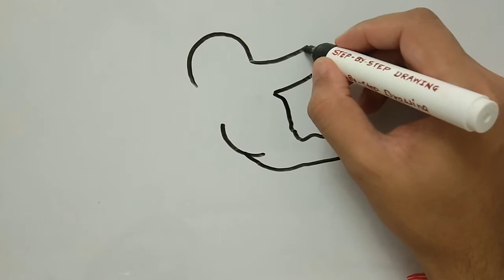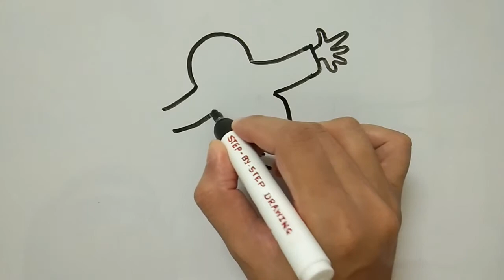How to draw a Cute Cartoon Ghost 👻 | Most Easy Step-by-Step Drawing of a Ghost for Kids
This Video guides you Step by Step How to draw a cute cartoon Ghost 👻 in the most easy way. Kids and Beginners can learn to draw a Ghost easily by watching the video.

We tried to provide the Drawing of Ghost in the most easy way.